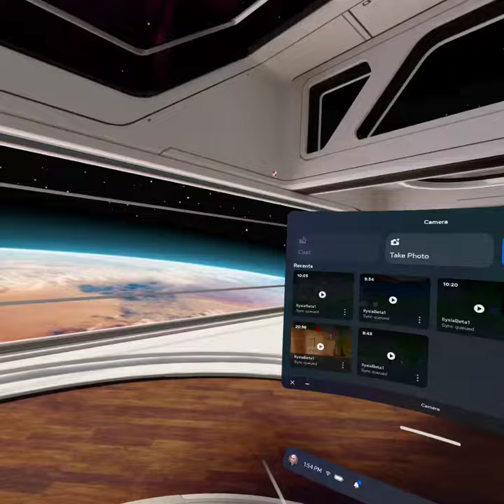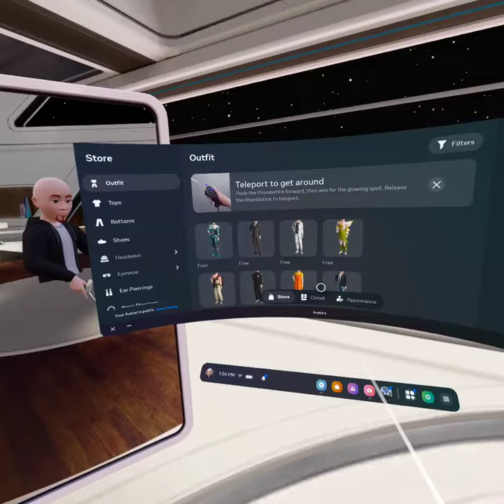Channel Update *Coming Very Soon: Starfield* | RPG Gaming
A lot of things coming up. I just had a little vacation and feel refreshed. Plan on seeing a lot of Starfield stuff.

I have done my best to not see spoilers or much gameplay footage, etc.